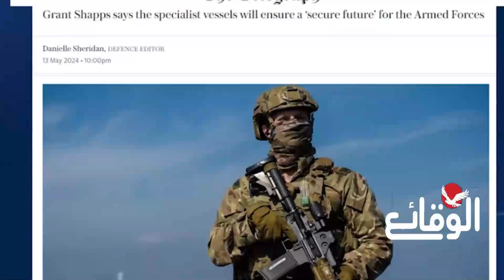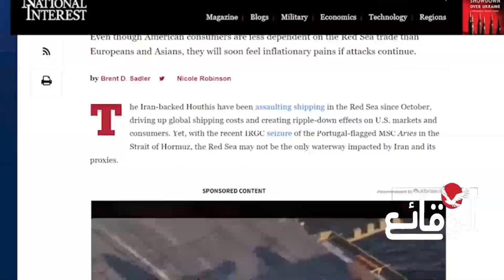كيف تؤثر عمليات اليمن في البحر الأحمر على أ وروبا وأميركا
كيف تؤثر هجمات البحر الأحمر على أ وروبا وأميركا

مسلسل ماء الذهب
اشتباكات_ البحر_الأحمر
مواجهات_ البحر_الأحمر